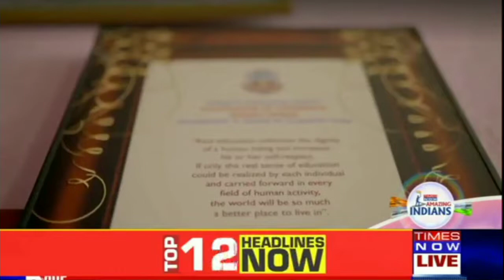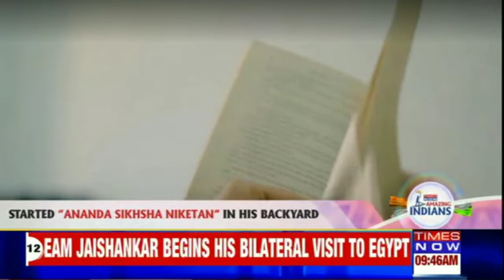Amazing Indians | Babar Ali | Times Now | The World's Youngest Headmaster | Education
Babar Ali, the world's youngest headmaster.

The Video is taken from Times Now.